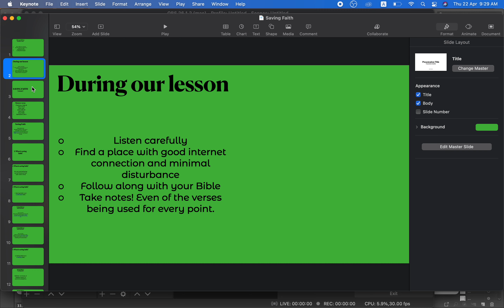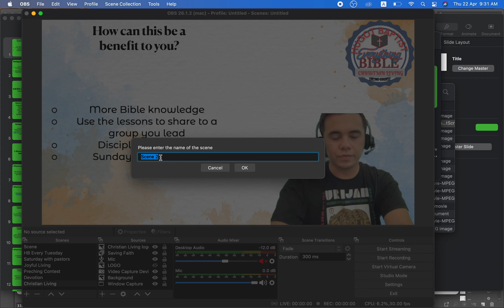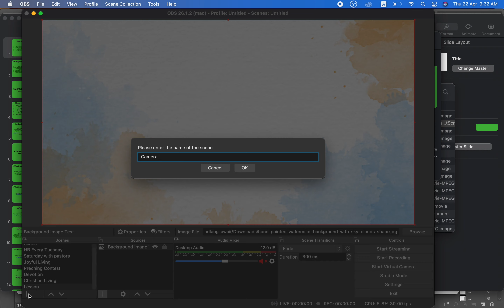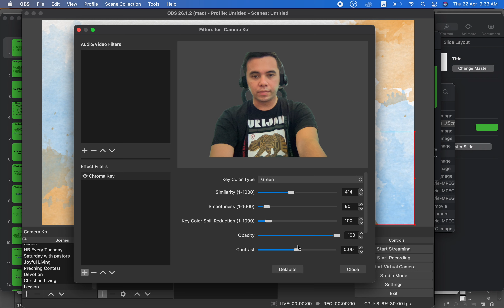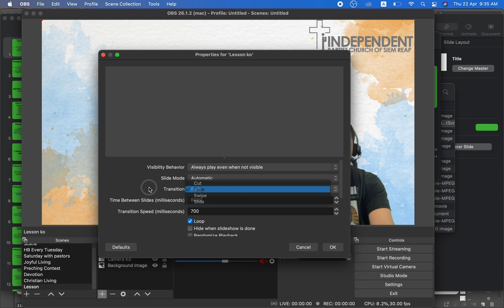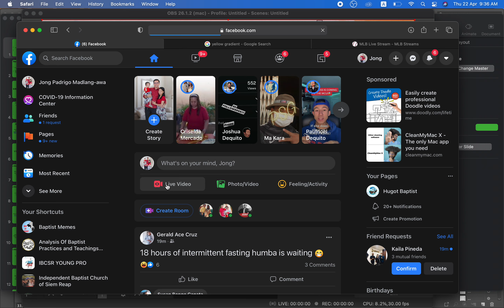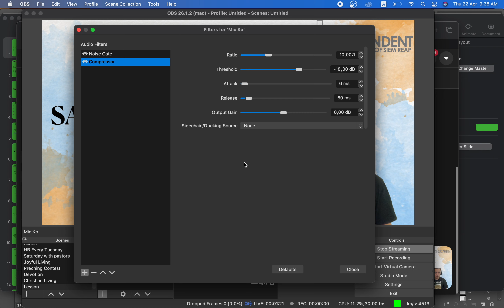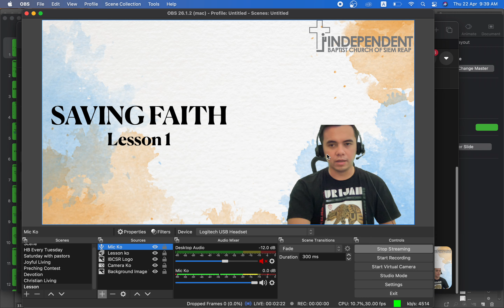My OBS Live Streaming Setup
There are many ways to achieve this pero this is how I do it. Kaya be kind haha